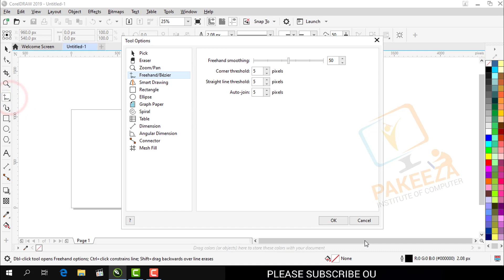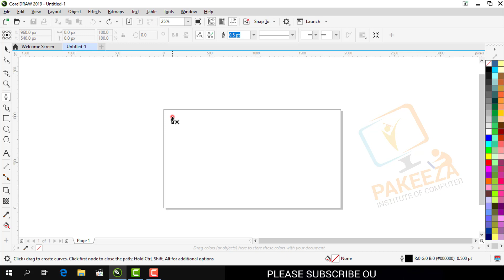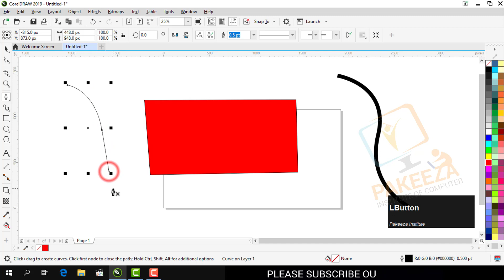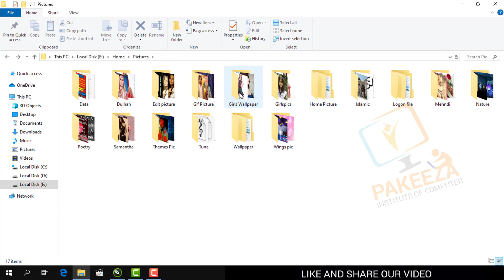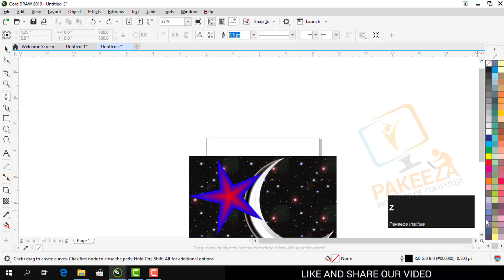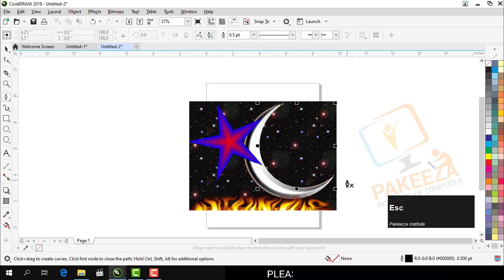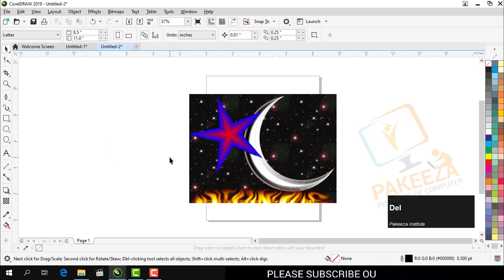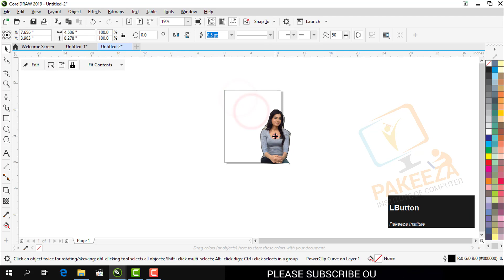17 Pen Tool | Coreldraw 2019 Complete Training Class # 17 urdu - hindi -Tutorial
Hey Everyone ! Today class we are going to learn about pen tool  ,Pen tool is the most powerful tool of any graphics software .
pen tool are used to create some amazing shapes in coreldraw
Let's start it